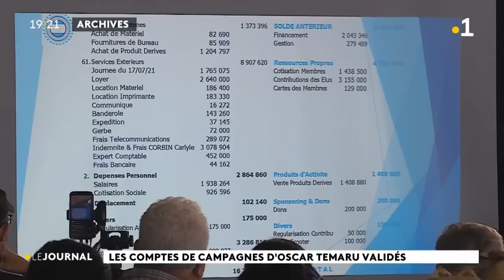Le journal du jeudi 24 août 2023